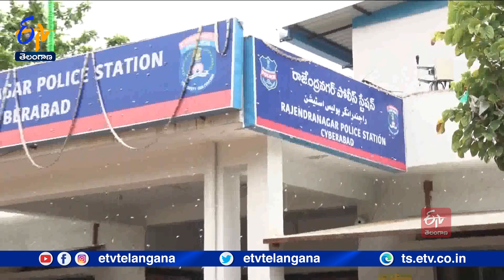Film Producer KP Chaudhary Drug Case Continues With Police Investigation | Trying to Gather Evidence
సినీనిర్మాత KPచౌదరి మాదకద్రవ్యాల కేసులో రాజేంద్రనగర్ పోలీసుల దర్యాప్తు కొనసాగుతోంది. రిమాండ్ రిపోర్టులో 12మంది పేర్లను పేర్కొన్న పోలీసులు వారిగురించి ఆరా తీస్తున్నారు. కేపీ చౌదరి నిర్వహించిన పార్టీలో మాదకద్రవ్యాలు సేకరించినట్లు గుర్తించిన పోలీసులు. తగిన ఆధారాలు సేకరించే ప్రయత్నం చేస్తున్నారు. ఇప్పటికే అతని గూగుల్ డ్రైవ్ నుంచి పలు ఫోటోలతో పాటు. కీలక సమాచారం సేకరించిన పోలీసులు వాటిని పూర్తిస్థాయిలో విశ్లేషిస్తున్నారు. రిమాండ్ రిపోర్టులోని పలుఅంశాలు బయటికి రావడంతో ఆరోపణలు ఎదుర్కొంటున్న వ్యక్తులు. సామాజిక మాధ్యమాల ద్వారా ఖండిస్తున్నారు. సినీ రంగానికి చెందిన ముగ్గురి పేర్లు బయటికి వచ్చాయి. సినిమాతోపాటు కుటుంబ విషయాలను మాత్రమే కేపీ చౌదరితే మాట్లాడే వారమని... మాదక ద్రవ్యాలతో సంబంధమే లేదని ముగ్గురూ ఖండించారు. పోలీసులు మాత్రం కేపీచౌదరీ కాల్ డేటాతో పాటు బ్యాంకుఖాతాల్లో అనుమానాస్పద లావాదేవీలను పరిశీలిస్తున్నారు. ఎవరెవెరికి సంబంధం ఉందనే కోణంలో ఆరా తీస్తున్నారు. కేసుకు సంబంధించి. పలువురికి పోలీసులు నోటీసు జారీ చేసి పిలిచి ప్రశ్నించే అవకాశం ఉంది.